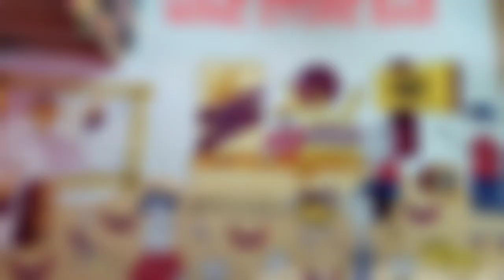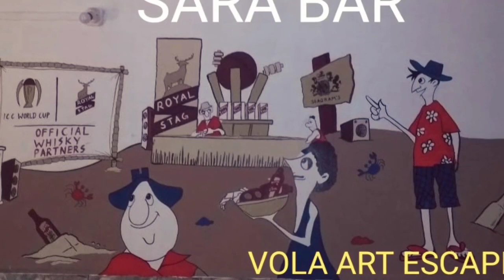SEAGRAMS ROYAL STAG. 100 WALL MURALS ALL OVER GOA PAINTED IN JUST 30 DAYS BY VOLA ART ESCAPE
Seagram's Royal Stag
A Premium Alcohol Brand Featured VOLA ART ESCAPE Where In 100 Wall Murals At 100 different Local Bars Was Painted in just 30 days.

Thank you For the Amazing Opportunity Seagram's Royal Stag.

locations : 50 Local Bars in North Goa & 50 Local Bars in South Goa.